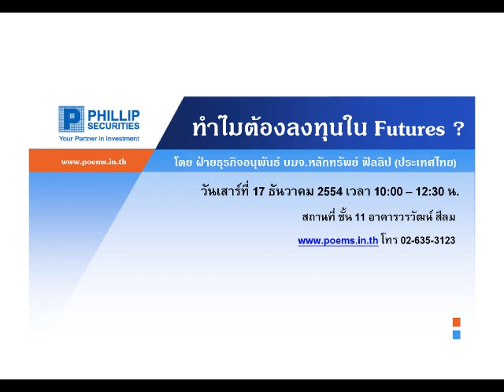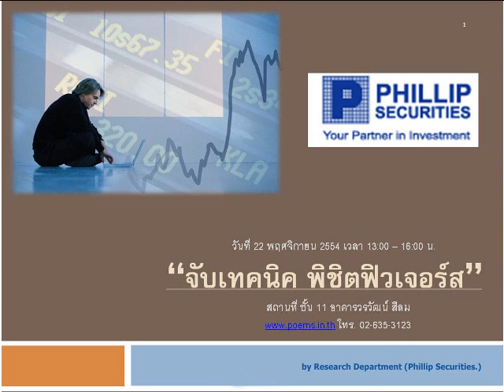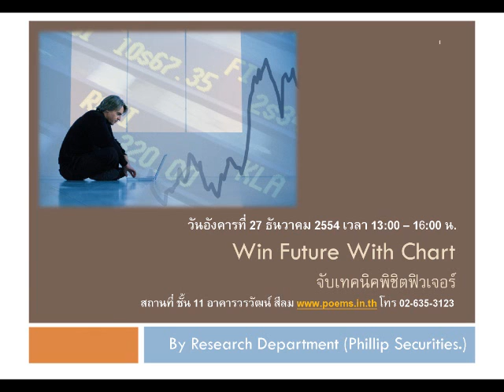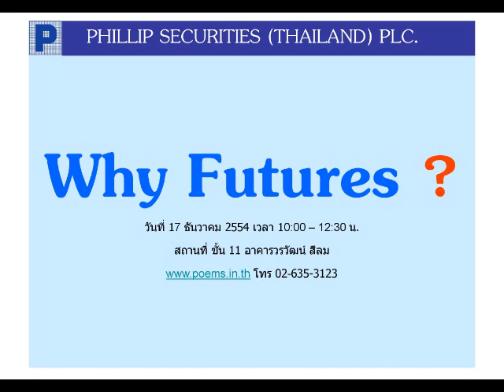กลยุทธ์ตลาดอนุพันธ์ บล.ฟิลลิป (26 ธ.ค. 54)